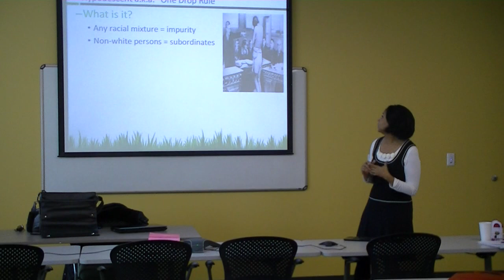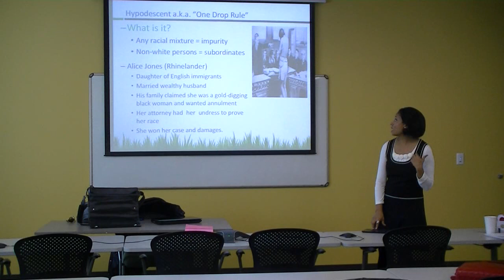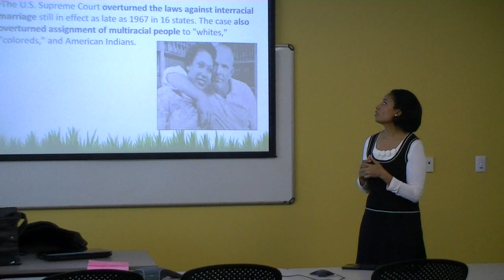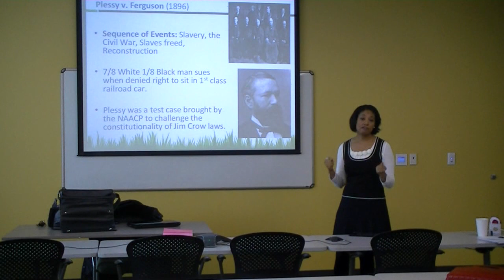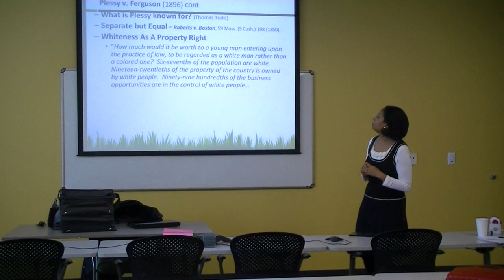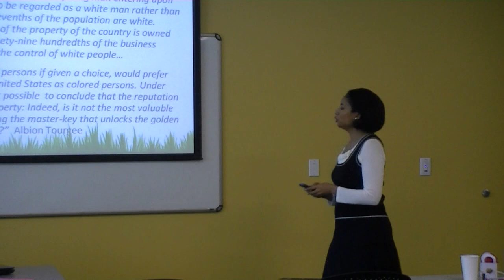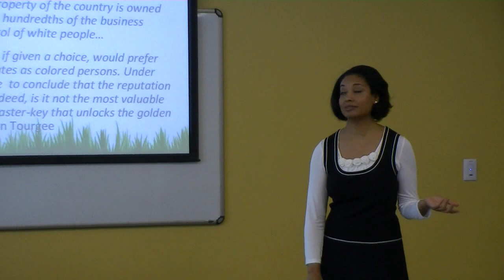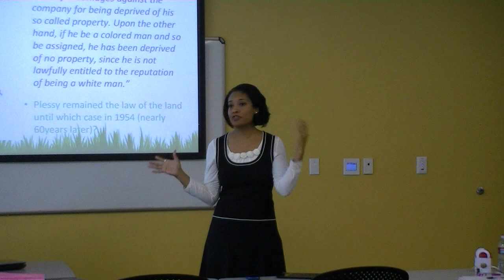Lisa Calderon One drop rule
In the 1800's the US and others often adopted a "one drop rule" in regards of defining the race of persons.